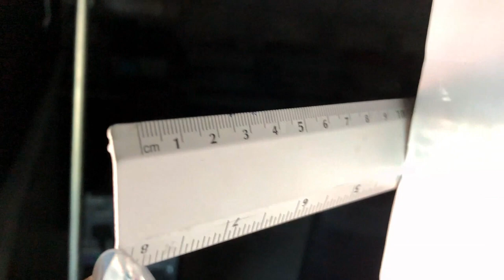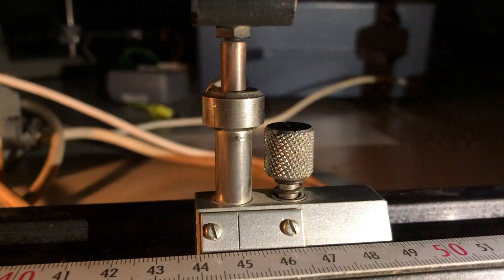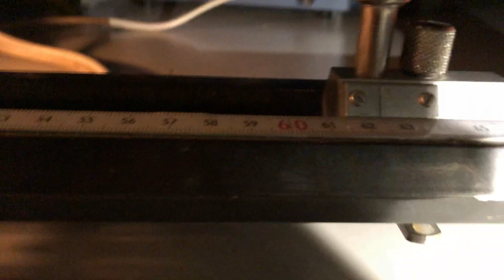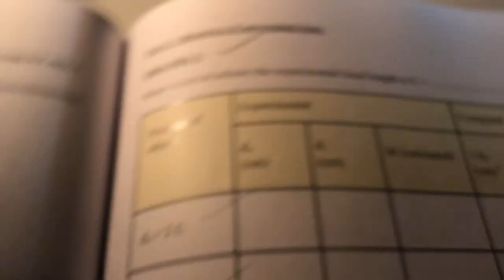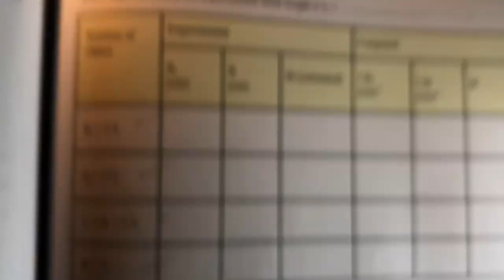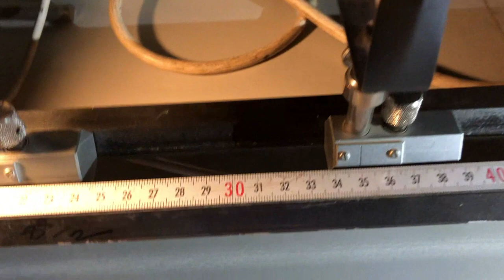Convex lens (Bi convex), Experimental Determination of focal length,Distance Object ,u-v method.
This is an experimental approach to determine the focal length of a Bi convex lens i)Distance Object method ii) u-v method.